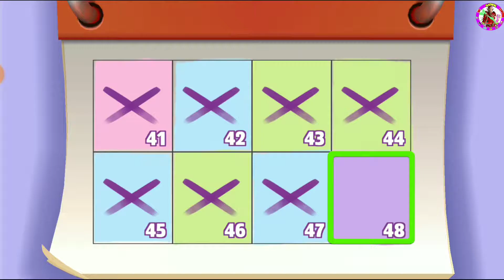My Talking Tom Friends 🌿 (Android/iOS) Gameplay Walkthrough - HD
nds 🌿 (Android/iOS) Gameplay Walkthrough - HD

.✍✍GAME INFO✍✍.
Play My Talking Tom Friends and join the best virtual pet game adventure!

.✒See More✒.
🔘My Talking Tom Friends app
🔘My Talking Tom Friends walkthrough
🔘My Talking Tom Friends ios
🔘How to download my talking tom friends on android